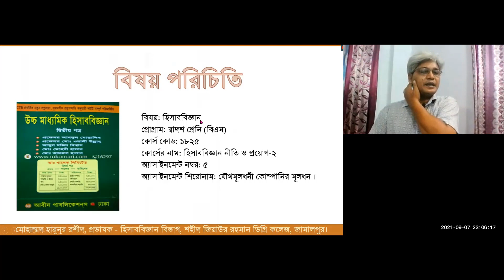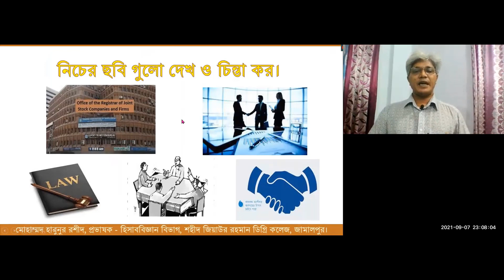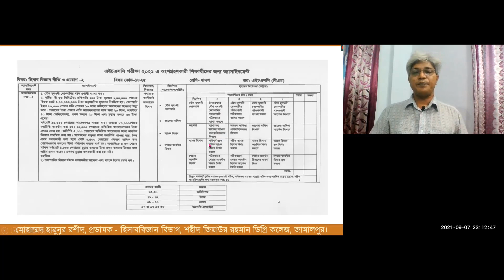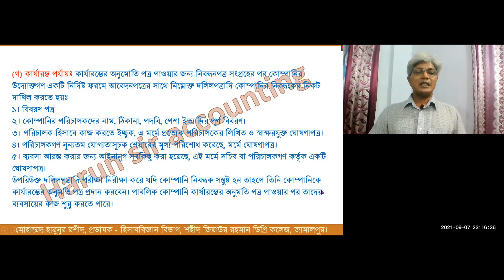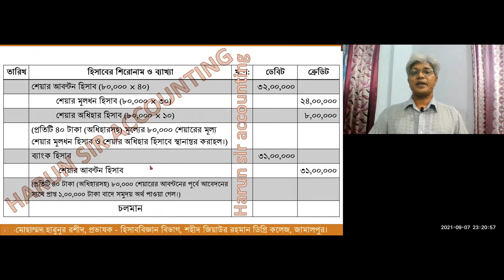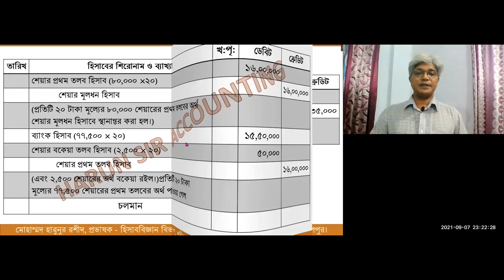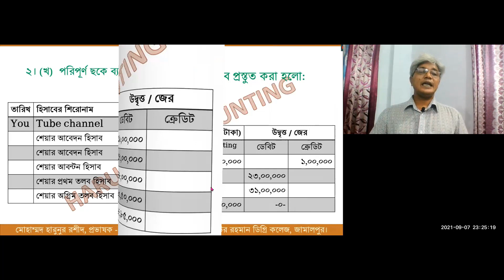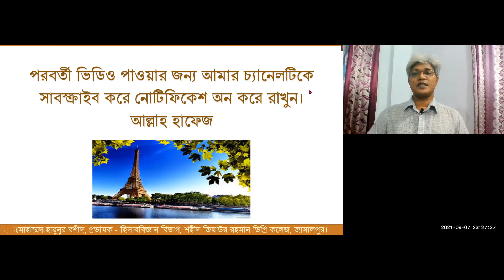HSC BM assignment 2021 accounting answer । HSC BM EXAM 2021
In this video, you will learn about the HSC BM assignment 2021 accounting answer HSC-BM,